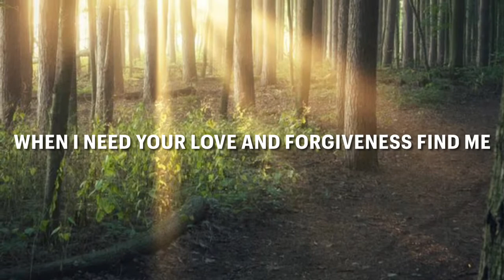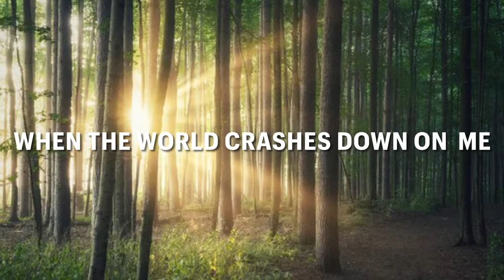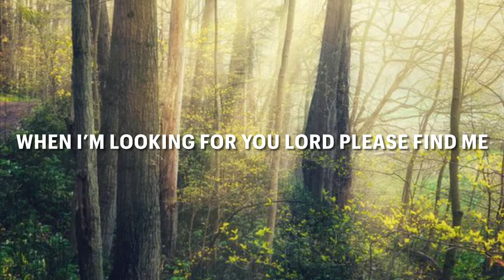Find Me (feat. Zac Johns)